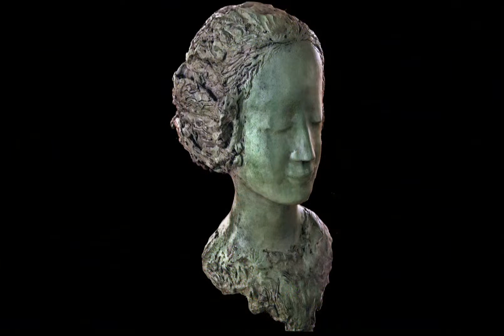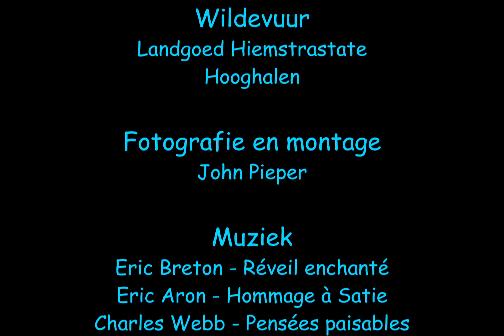Wildevuur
Een van de mooiste galerieën en beeldentuinen in Nederland.
Fraai gesitueerd op landgoed Hiemstrastate in Hooghalen